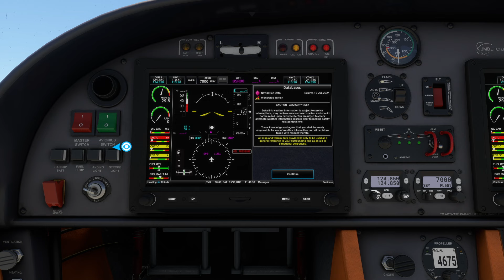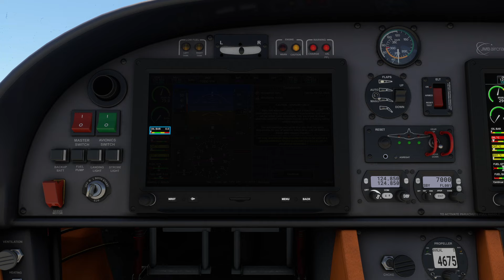Microsoft Flight Simulator - Premier vol VFR avec le plan de vol, spécial noob - JMB Aircraft VL-3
Bon, j'ai ressorti mon HOTAS et me suis lancé sur mfs2020 avec un apprentissage à la dure, car je démarre de zéro.

ici, petit vol VFR proposé par un membre de l'Azgharie, où j'ai posé mes valises pour un apprentissage sur le jeu. il s'agit de la première étape du Tour de France. On part de Florence et on se rend a Rimini.

Merci Fatcat74100 pour ce plan de vol, c'est un super apprentissage !

N'hésitez pas a me donner des critiques constructives, je veux apprendre :)